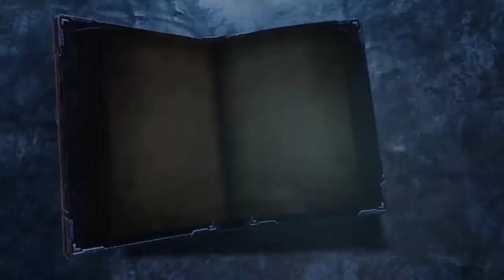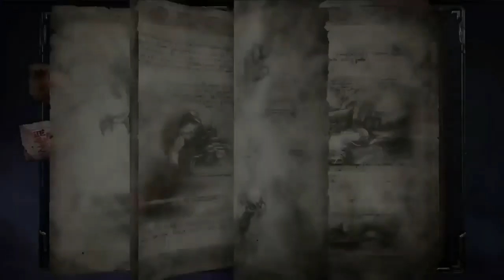Devil May Cry para Android y iOS tráilers e imágenes del juego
Hola Players cómo están? Acá les traigo noticias para los amantes de los juegos de acción y aventura
Está por salir Devil May Cry para Android y lo pueden descargar haciendo un Pre-registro desde TapTap